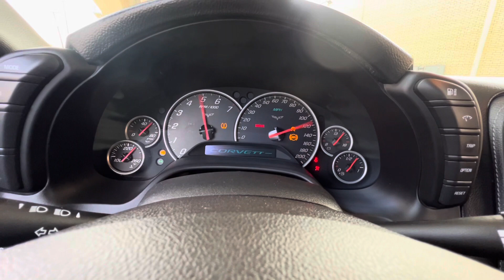2011 Chevrolet Corvette C6